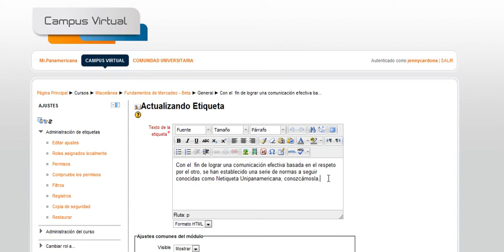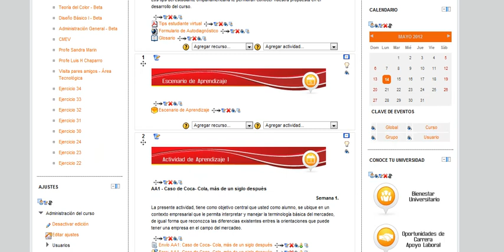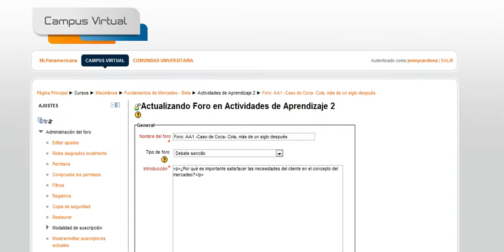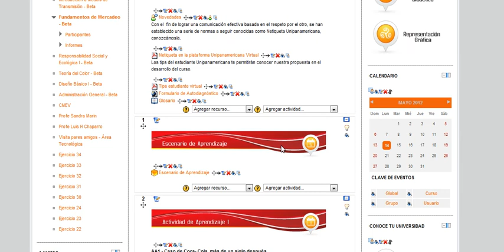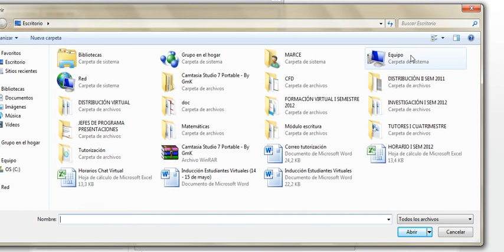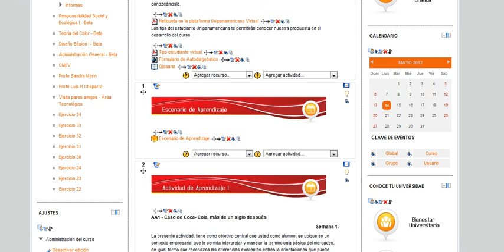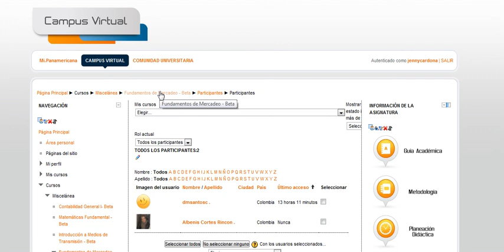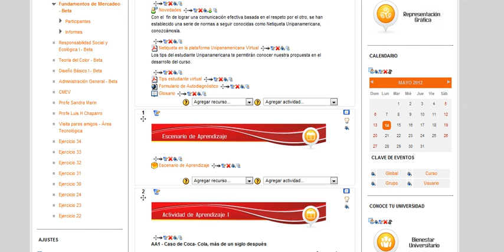Tutorial uso de plataforma LMS unipanamericana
Tutorial sobre iuso de íconos y su contenido de la plataforma LMS de la Unipanamericana